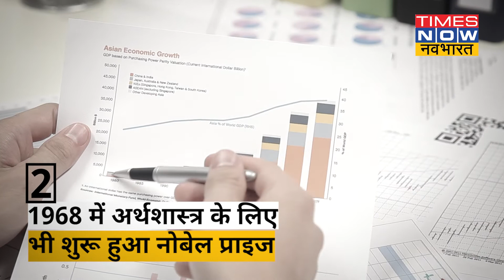Noble Prize : 1901 से 2021 तक के नोबेल प्राइज के सफर से जुड़ी 20 Big Facts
साल 2021 के लिए नोबेल प्राइज का ऐलान हो चुका है. करीब 120 सालों के Noble Prize के इस सफर के कई रोचक फैक्ट्स हैं. जैसे कौन से ऐसे लोग हैं जिन्हें दो बार ये प्राइज मिला है? सबसे कम उम्र में किसे मिला है? नोबेल प्राइज के ऐलान के वक्त तीन ऐसे लोग थे जो जेल में बंद थे, वो कौन है? इसी तरह के दिलचस्प फैक्ट वीडियो में जानिए.